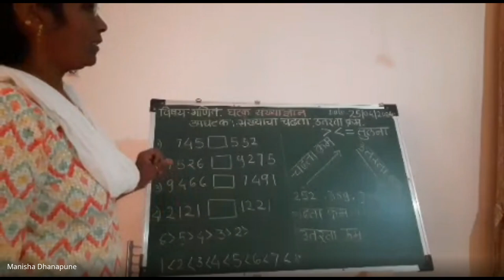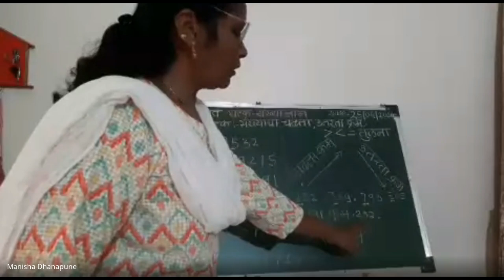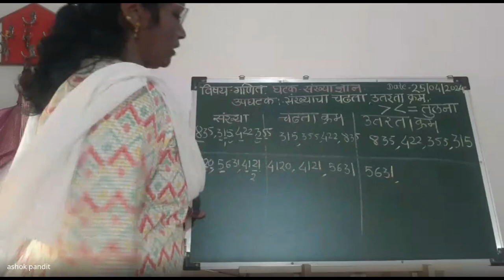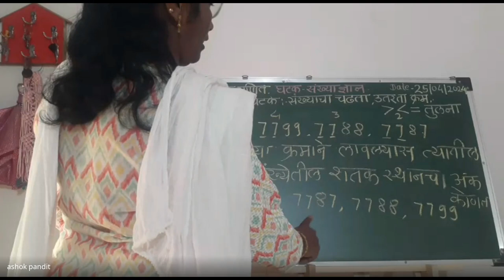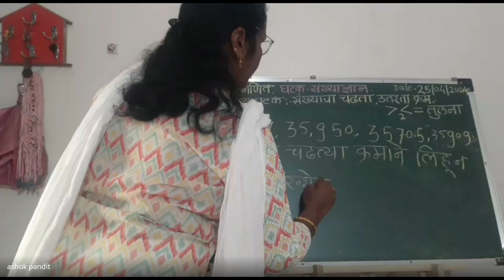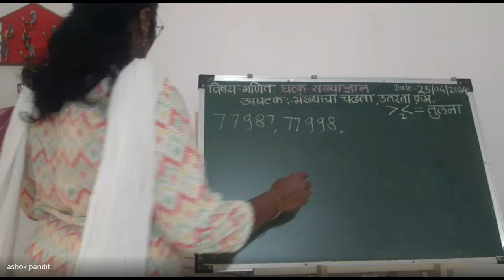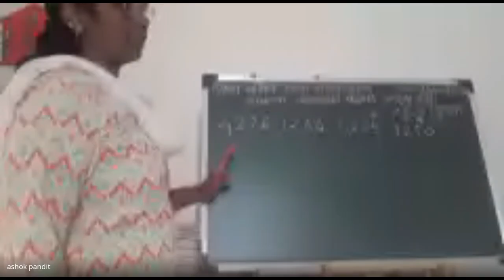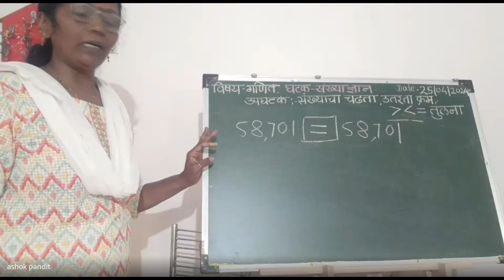मिशन आरंभ ५ वी शिष्यवृत्ती मार्गदर्शन 2024 04 25 07 07 GMT+5 30